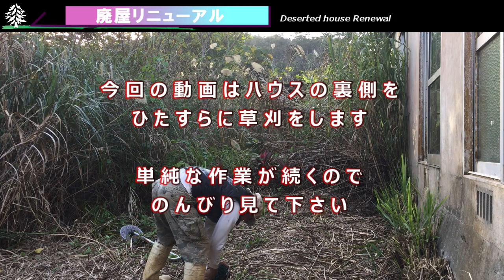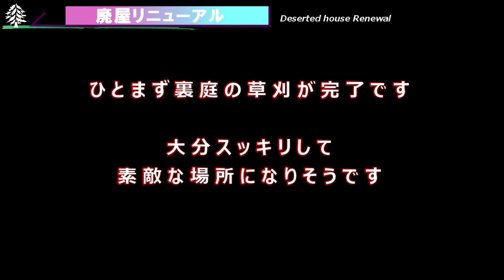【廃屋リニューアル #06】草刈をしたらそこは素敵な場所だった 「リアルな森の生活」 [Renewal to eco house] Real forest life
廃屋リニューアル　エコハウスへの道　Vlog 6回目

今回は廃屋ハウスの裏側を徹底的に草刈をした動画です。

雑草、ススキ、笹などがしばらく放置された荒れた場所を草刈。
想像以上に素敵な場所で今後の計画が楽しくなりました。

「秘密の裏庭計画」かな。

次世代の森の生活（Off-grid Ecology life）
田舎暮らし（Country life）
アウトドアライフ（Outdoor life）
農業（Agriculture）
酪農（dairy）
林業（forestry）
農機具・重機の活用（How to use farm equipment）
リバートレッキング（RiverTrekking）
滝遊び（Waterfall）

キャンプファイヤー（Camp fire）
アウトドアクッキング（Outdoor cooking）

沖縄の山奥で生活する様子をリアルにお伝えします。
日々の暮らし・お仕事・レジャーなど様々な出来事
森の生活体験ツアー【オフィシャルサイト】

運営管理者
Akira Yakushijin